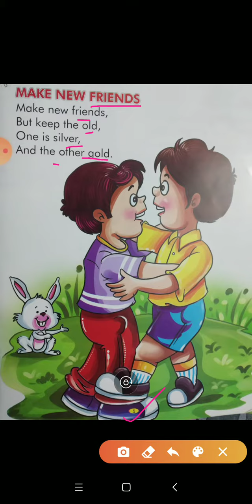Class Nursery Subject-English Rhymes